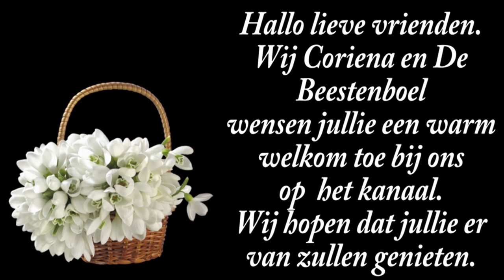za 31 aug | De stad in | Vrijgezellenfuif tegen komen | Naar Marianne. #2296